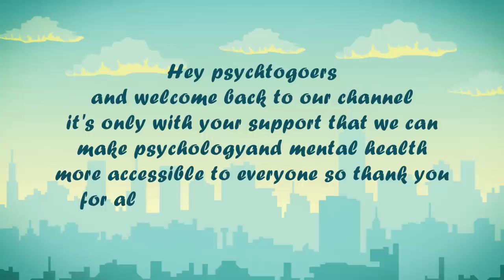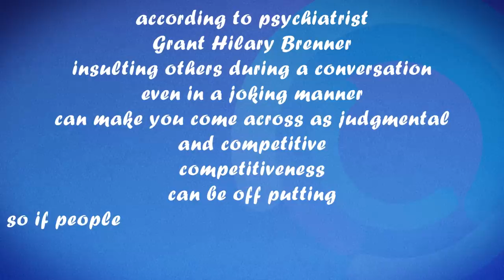8 Signs Your Personality Might Be Intimidating to Others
Do you ever wonder if your personality has an unintentional "intimidating" vibe? We will be talking about  8 key signs that might suggest your personality is sending off intimidating signals, even if that's not your intention. Understanding these signs can help you build stronger connections and communication with those around you.

This is another part of the psych2go stories series that we have been working so hard to push out. We believe that stories are powerful ways to engage and help people solve problems that they relate to. In every story, we aim to tie a lesson to mental health, relationship or psychology.

Writer: Ria Parikh
Script Editor: Morgan Franz
Script Manager: Kelly Soong
VO: Amanda Silvera
Animator: Alexandar Podradov
Project Managed: Geo Gao